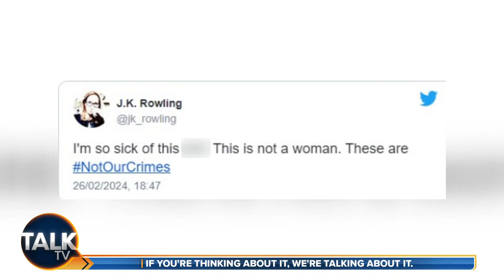James Max | 25-Mar-24